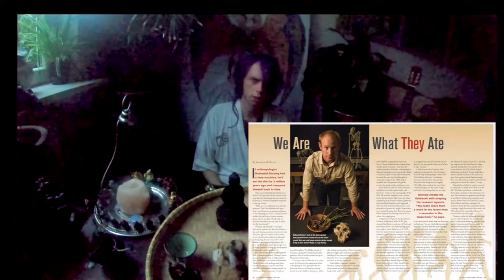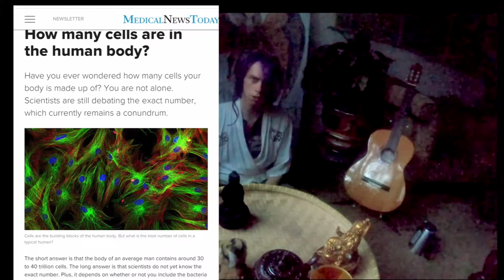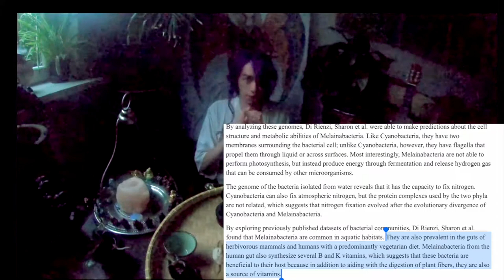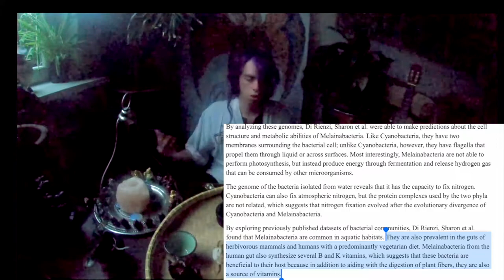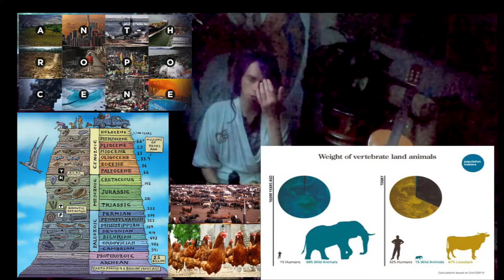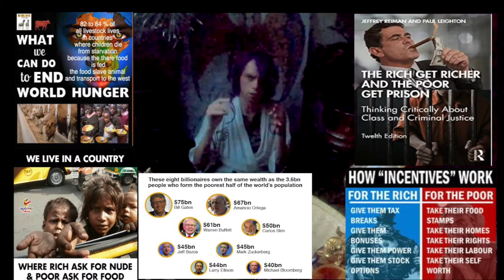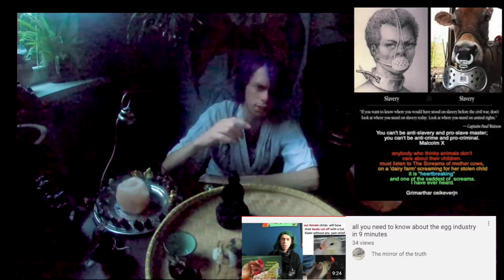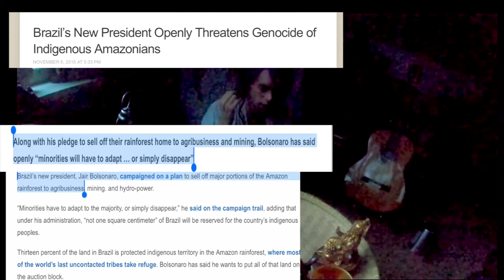more problems with nationalism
so called human cells. we exist of 700 to 1000 Species

standard man” weighing 70 kilograms has roughly the same number of bacteria and human cells in his body, researchers report online January 6 at bioRxiv.org. This average guy would be composed of about 40 trillion bacteria and 30 trillion hominid cells, calculate researchers at the Weizmann Institute of Science in Rehovot, Israel, and the Hospital for Sick Children in Toronto. That’s a ratio of 1.3 bacteria to every one hominid cell.